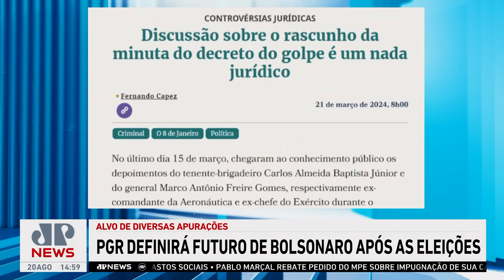PGR definirá futuro de Bolsonaro após eleições municipais | LINHA DE FRENTE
A Procuradoria-Geral da República apresentará a conclusão sobre as investigações contra Jair Bolsonaro somente após as eleições municipais. Pessoas próximas ao procurador-geral, Paulo Gonet Branco, afirmam que ele não tomará decisões que possam ter impacto político, especialmente em um período já naturalmente agitado. A bancada do Linha de Frente analisa o caso.